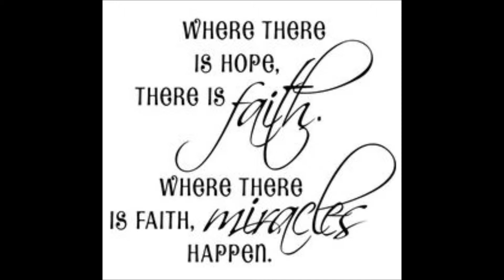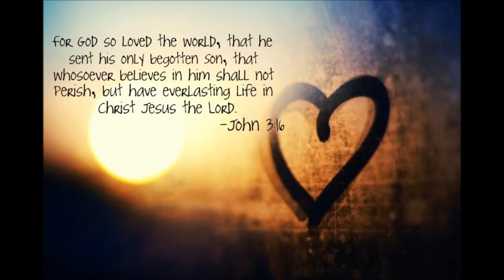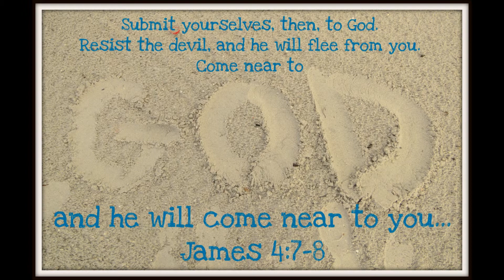"I'm A Miracle" by Ben Rinehart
Approximately 8 years ago our oldest son, Ben, dreamed of becoming a Contemporary Christian music artist when that style of music was big.  He wrote and produced this song during this time with a few of his other talented musician friends.  Unfortunately few people have heard his music and before much of it is gone I created this video to preserve it.  Enjoy it!